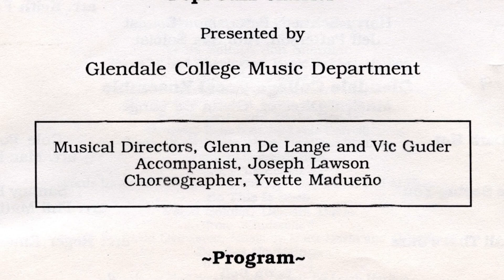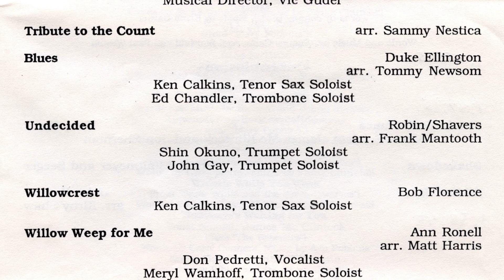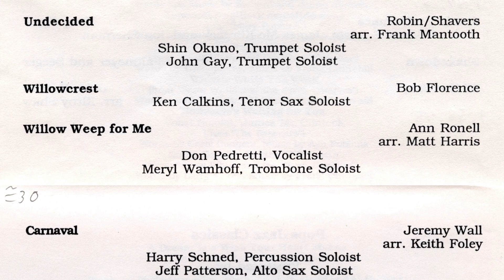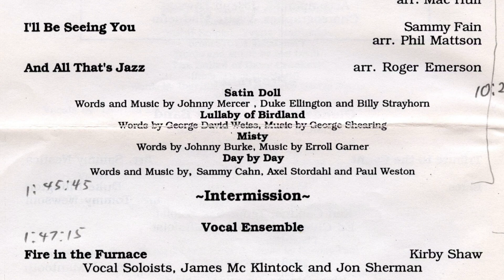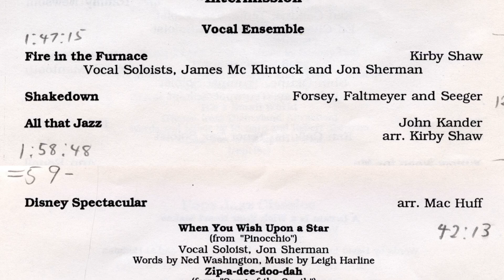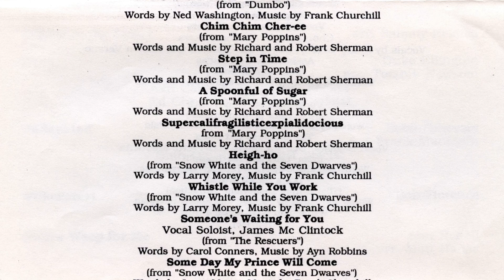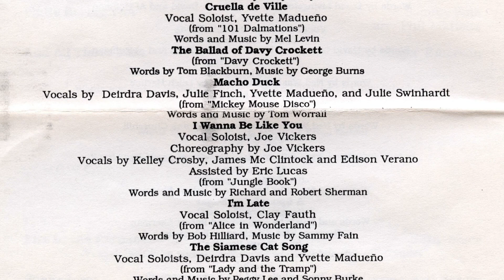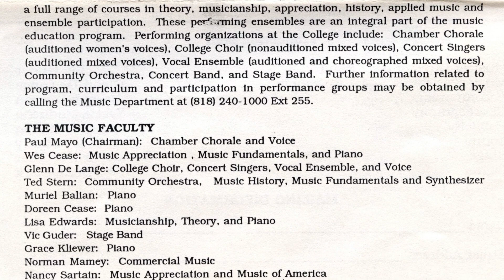Pops Jazz Classics, GCC Vocal Ensemble & Jazz Band, June 2, 1990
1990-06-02: Glendale Community College Music Department Vocal Ensemble and Jazz Band presents a concert of Pops Jazz Classics. It was recorded on June 2, 1990 in the college auditorium (before the current remodel) with a Sony PCM-F1 and two AKG C414 XLII microphones. It was edited on June 11, 2024 with Avid Protools Artist with plugins: EQ III (low cut), Waves C6 (multiband compressor), and Maxim (limiter). Apple Final Cut Pro X was used to add picture. The command line tool "ffmpeg" was used to combine the video and 16-bit PCM audio to a file suitable for YouTube. The Apogee brick wall anti-aliasing filters -may- have been installed in the F1 at this time. I don't have a record of the filter installation date.

This might be my worst recording. I was attempting a sound reinforcement technique that I hadn't done before in a room that I didn't know well. And record the concert at the same time. Live and learn.

Vic Guder, Musical Director Jazz Band
Glenn De Lange, Musical Director Vocal Ensemble

Glendale College Jazz Band
00:00   Tribute to the Count introduction
00:35   Tribute to the Count, April in Paris — Count Basie, arr. Sammy Nestica
02:19   Tribute to the Count, Moten Swing — Count Basie, arr. Sammy Nestica
03:38   Tribute to the Count, Lil' Darlin' — Count Basie, arr. Sammy Nestica
05:14   Tribute to the Count, Shiny Stockings — Count Basie, arr. Sammy Nestica
06:41   Tribute to the Count, One O'Clock Jump — Count Basie, arr. Sammy Nestica
08:07   Blues introduction
08:28   Blues — Duke Ellington, arr. Tommy Newsom
13:46   Undecided — Robin/Shavers, arr. Frank Mantooth
16:53   Willowcrest — Bob Florence
21:57   Willow Weep for Me introduction
22:13   Willow Weep for Me — Ann Ronell, arr. Matt Harris
27:42   Carnaval introduction
27:54   Carnaval — Jeremy Wall, arr Keith Foley

Glendale College Vocal Ensemble
32:52   walk in
33:02   Too Darn Hot — Cole Porter, arr Mac Huff
35:38   I'll Be Seeing You — Sammy Fain, arr. Phil Mattson
38:19   Satin Doll — Johnny Mercer, Duke Ellington, Billy Strayhorn, arr. Roger Emerson
39:34   Lullaby of Birdland — George David Weiss, George Shearing, arr. Roger Emerson
40:23   Misty — Johnny Burke, Erroll Garner, arr. Roger Emerson
41:39   Day by Day — Sammy Cahn, Axel Stordahl, Paul Weston, arr. Roger Emerson
43:09   Fire in the Furnace — Kirby Shaw
47:19   Shakedown — Forsey, Faltmeyer and Seeger
50:24   All that Jazz — John Kander, arr. Kirby Shaw
53:56   Disney Spectacular — arr. Mac Huff

JAZZ BAND
Alto Sax
Jeff Patterson*
Jim Brugman
Dave Guder

Tenor Sax
Robin Holt*
David Zamora

Baritone Sax
Tom Drouet

Trumpet
John Gay*
Shin Ukuno

Trombone
Meryl Wamhoff
Ed Chandler*

Drums
Harry Schned*
Don Pedretti

Bass
Mike Flick*

Guitar
Al De Guzman*
James Conrad

*Back-up Ensemble

VOCAL ENSEMBLE
Soprano
Linda Ketchum
Yvette Madueño
Sherri McManus
Daniela Seo
Julle Swinhart

Alto
Deirdra Davis
Julie Finch
Papra Larsen
Audra Wells

Tenor
Clay Fauth
David Flores
John Quintus
Jon Sherman
Marco Teti

Bass
Kelley Crosby
Eric Lucas
James McClintock
Edison Verano
Joe Vickers